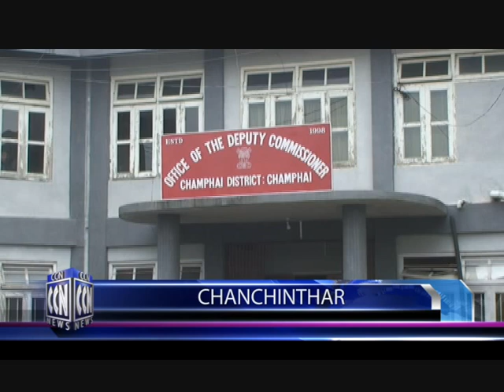CCN (Champhai News 8.8.2020)